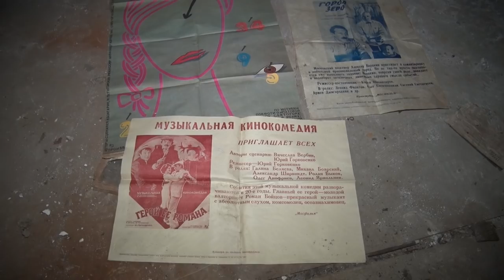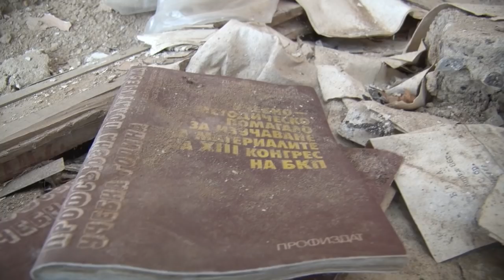Это не Припять. Верхнемезенск мог бы стать "Городом Солнца"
В посёлке городского типа Верхнемезенск, что в Удорском районе Республики Коми,  жили и работали болгары лесозаготовители. В восьмидесятых годах прошлого века здесь проживало полторы тысячи человек. Верхнемезенск был хорошо благоустроен. Здесь были асфальтированные тротуары, большой дом культуры, школа, детский сад и остальная инфраструктура. В девяностых договор с Болгарией о заготовке леса был расторгнут и посёлок остался пустым. Были попытки сделать из покинутого городка комфортабельное поселение для реабилитации больных людей - "Город Солнца", но проект так и не удался. Сегодня Верхнемезенск заброшен.